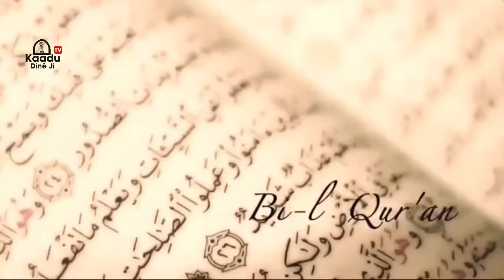Le Magal de Serigne Bamba Touba - Ce Mouride fanatique ose défié Oustaz Alpha Ba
L’in$ult£ Imam Drame de Pastef, Oumar Faye Leral Askan wi Parmi les Détracteurs de Oustaz Oumar Sall dézinguer par Imam Alpha Ba

Extrait - Oustaz Oumar Ahmad Sall sur l’insulte de Imam Drame de Pastef ak sossal Yonnent bii …?

Thomas Mathieu Crooks

Proces Mimi toure Mansour Faye de Mackey Sall

L’insulte de Imam Drame de Pastef MODAP

Grave, accident à Louga, 11 morts

Conseil des ministres de ce mercredi, de nouvelles nations et de grandes décisions  Bachir Diomaye Faye Ousmane Sonko

La mère de Mareme Faye Sall est convoqué à la gendarmerie

Madiambal Diagne sur la plainte de Ousmane Sonko